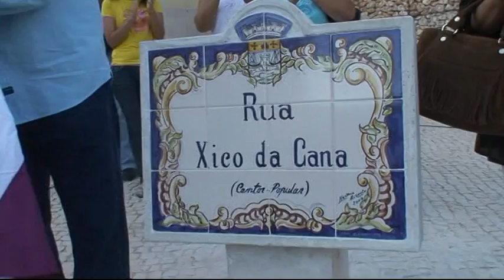Xico da Cana - Rio Azul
Setúbal Tem Destas Coisas "simoesdasilva" - Lembrar Xico da Cana - Tema Musical "Rio Azul" de Mário Regalado.